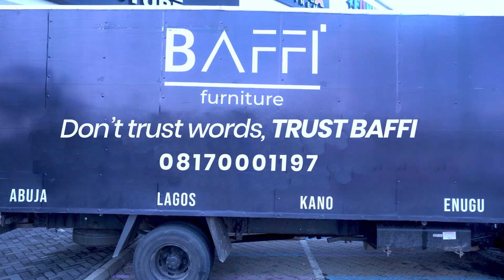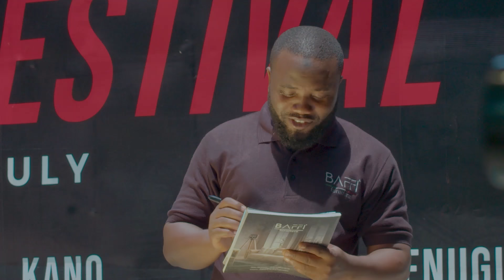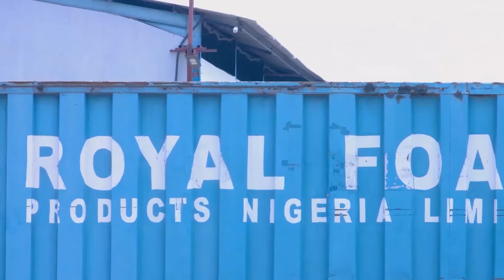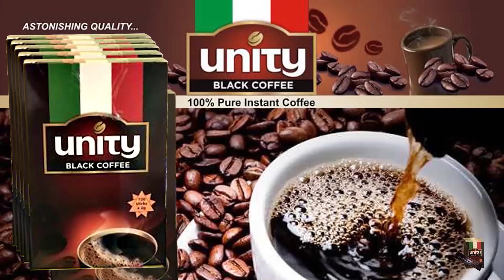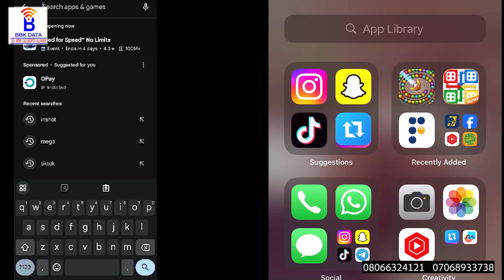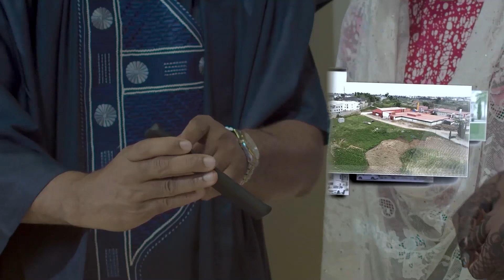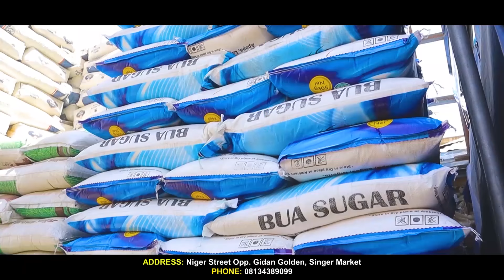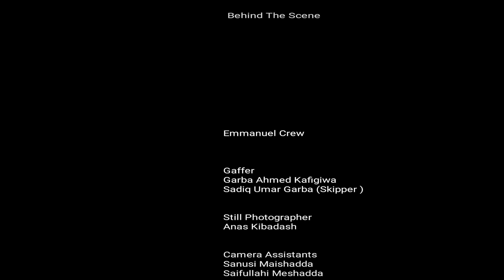ALLURA CIKIN RUWA SEASON 1 EPISODE 10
HAUSA SERIES FILM / YAKUBU MOHAMMED / SANI DANJA / SAIRA MOVIES/ ALI NUHU / DADDY HIKIMA / MAISHADDA /  MUSA MAISANA'A / RAHAMA SADAU
LABARINA, DAN JARIDA, GIDAN DANGER, GIDAN SARAUTA, DAN WASAN HAUSA, JARUMA, MAKOTA, DAGA DINNER, AHALI, ALAQA, MAYAFIN SHARRI,
GARWASHI,